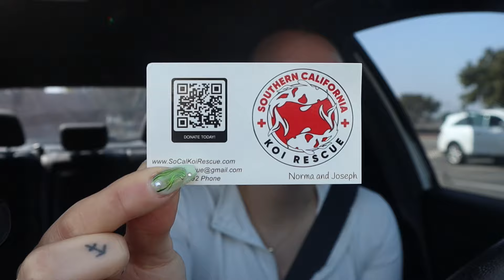last day with my turtle | come with me to surrender my turtle GUAPA